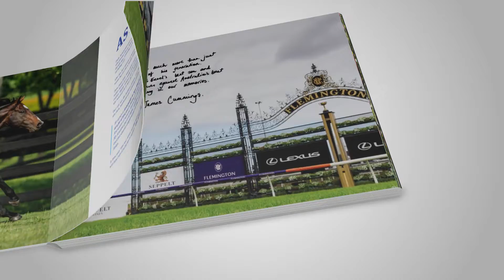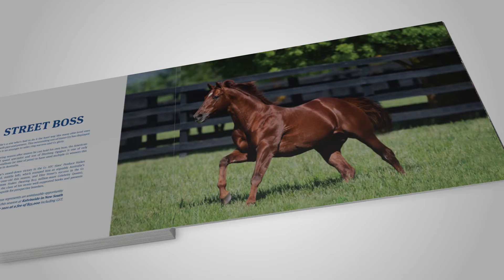Darley Australia in 2021